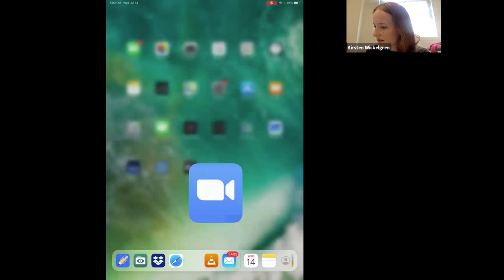An introduction to A^1 homotopy theory using enumerative examples - Kirsten Wickelgren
PCMI 2021 Graduate Summer School

Topic: An introduction to A^1 homotopy theory using enumerative examples
Speaker: Kirsten Wickelgren
Date: July 14, 2021
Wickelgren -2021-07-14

Abstract
Morel and Voevodsky's A^1 homotopy theory imports tools from algebraic topology into the study of schemes, or in other words, into the study of the solutions to polynomial equations. This theory produces greater understanding of arithmetic and geometric aspects these solutions. We will introduce some of this theory using as a guide questions such as "How many lines meet 4 lines in 3-space?"

Background: some algebraic topology or algebraic geometry, for example as described in Hatcher's and Hartshorne's books